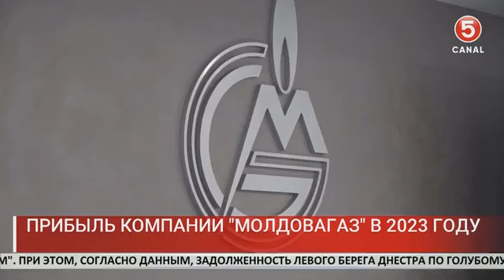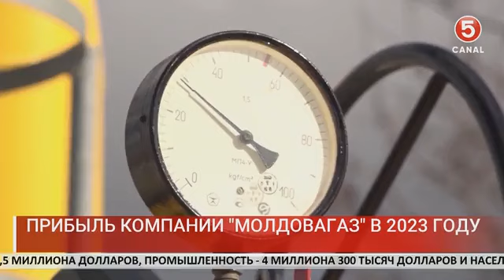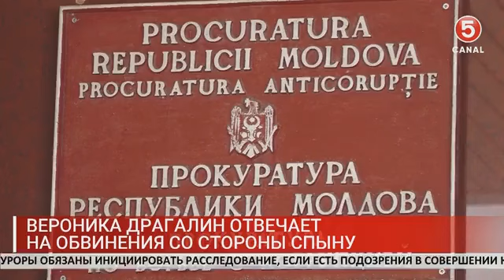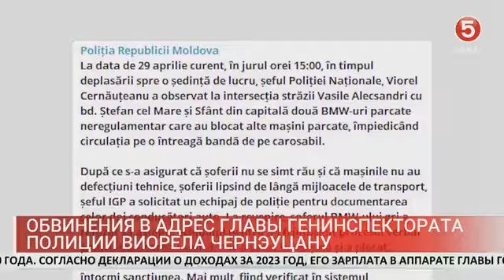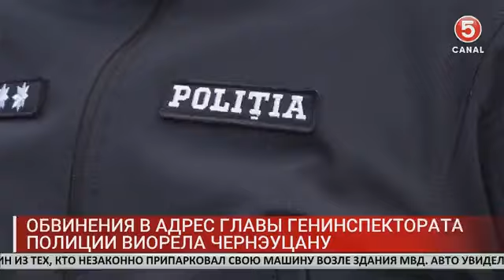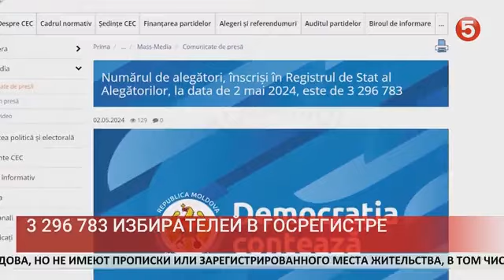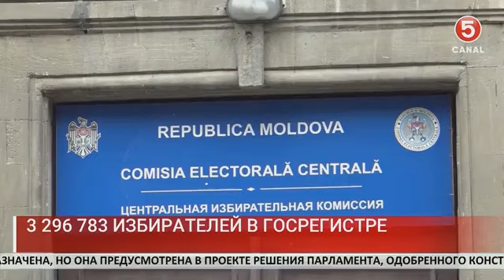Новости: 2024-05-03 | 16.00